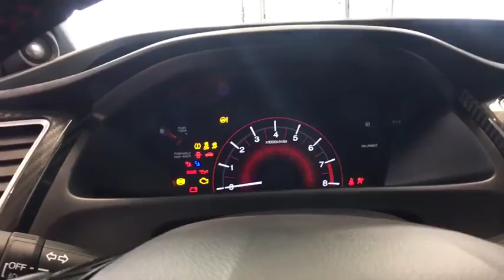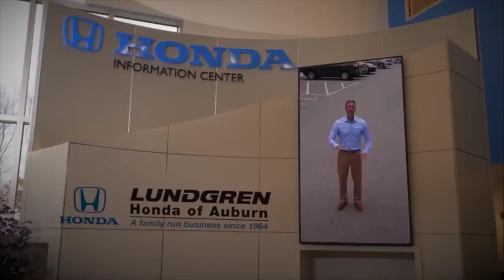2013 Honda Civic Auburn, Worcester, Putnam, Westborough, Shrewsbury, MA R180258A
Rallye Red U 2013 Honda Civic available in Aubrun, Massachusetts at Lundgren Honda Auburn. Servicing the Worcester, Putnam, Westborough, Shrewsbury, MA area.

CARFAX One-Owner. Clean CARFAX. Odometer is 10502 miles below market average! Rallye Red 2013 Honda Civic Si FWD Close-Ratio 6-Speed Manual 2.4L I4 DOHC 16V i-VTEC Black w/Cloth Seat Trim.brbrRecent Arrival! 31/22 Highway/City MPG**brbrAwards:br * 2013 KBB.com 10 Coolest New Cars Under $18,000 * 2013 KBB.com 10 Best New Sedans Under $25,000 * 2013 KBB.com Best Resale Value Awards * 2013 KBB.com Brand Image Awardsbr2016 Kelley Blue Book Brand Image Awards are based on the Brand Watch(tm) study from Kelley Blue Book Market Intelligence. Award calculated among non-luxury shoppers.  Kelley Blue Book is a registered trademark of Kelley Blue Book Co., Inc.